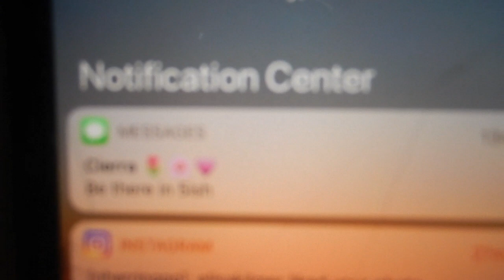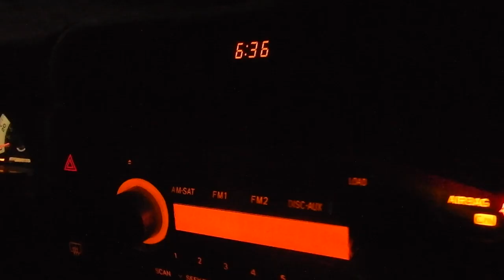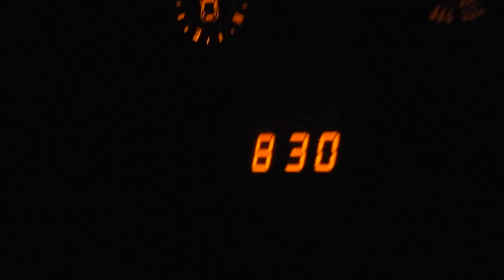BEGINNING OF FALL // VLOG 1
One of my favorite places close to home here in Washington.. Once I decided to start creating for myself and purely for my own purposes/enjoyment that's when I really felt myself back in the moment again. Hope I can inspire you to get out and explore!